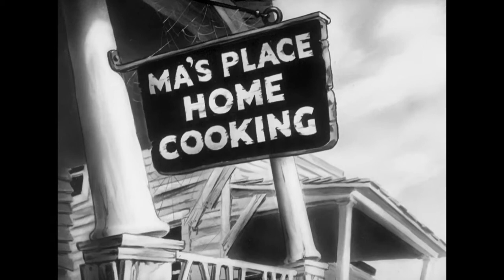The Haunted Mouse (1941)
'The Haunted Mouse is a 1941 Warner Bros. Looney Tunes cartoon directed by Tex Avery. This film was the first cartoon written by Michael Maltese. The short was released on February 15, 1941.

Plot
A starving cat sees a sign that says "Ma's Place/Home Cooking/3 Miles." He rushes into town at once, but neglects to read the part that says that the town is full of 100 ghosts. One of the ghosts happens to be a mouse, who wants revenge on cats for tormenting him all his life. The mouse decides that the cat would make a perfect target for torment, and sets out to ruin his life. However, the cat is killed, turning him into a ghost, and the mouse flees the town.

Directed by Fred Avery
Animation by Sid Sutherland
Production
company
Leon Schlesinger Studios
Distributed by Warner Bros. Pictures
Release date
February 15, 1941
Running time 7:45
Country United States
Language English'